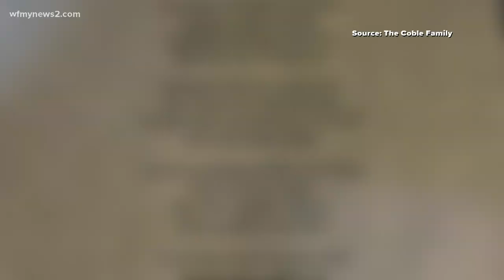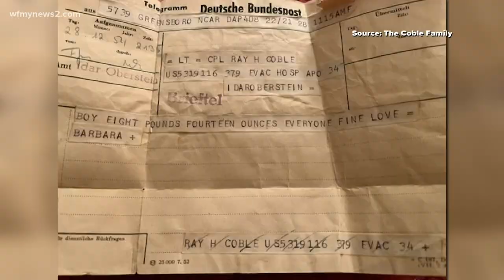Greensboro couple of nearly 70 years dies hours apart from COVID-19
Ray Coble is the brother of late congressman Howard Coble. Ray and his wife Barbara were married for nearly 70 years. They died within hours of each other at Wesley Long Hospital in Greensboro after a battle with COVID-19.

“They said until death does us part, and they truly meant it. It's kind of rare these days,” said Ray and Barbara's son, Bryan Coble. “It was almost like a notebook ending.”